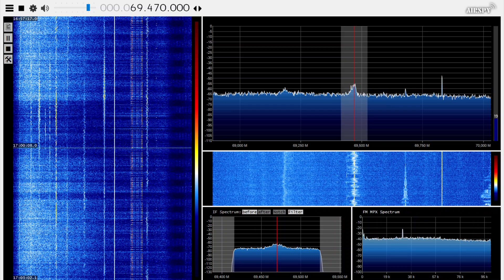[OIRT FM-DX] Sankt-Peterburg (Russia) via 2300km Sporadic E in France • 18/07/2024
Reception of multiple OIRT signals from Sankt-Peterburg (Russia) in Brindas, France via Sporadic E propagation on July 18, 2024.

00:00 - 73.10 - Grad Petrov - TX Olgino - 2302km 50kW
01:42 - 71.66 - Radio Orfey - TX Olgino - 2302km 25kW
03:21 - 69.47 - Radio Peterburg - TX Olgino - 2302km 25kW

Source for the technical details: FMLIST.org.

-- Receiver --
Airspy Mini via SDR# software